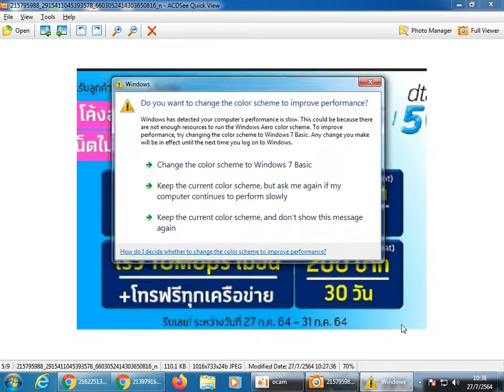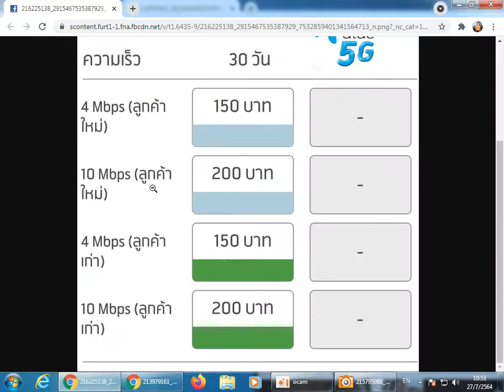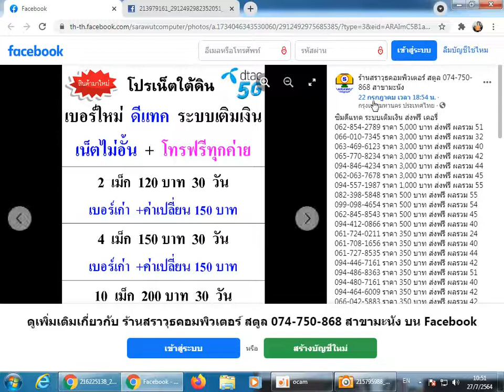ด่วน โปรสุดคุ้ม เน็ตไม่อั้น แถมโทรฟรีทุกค่าย จากดีแทค ระบบเติมเงิน หมดเขต 31 กรกฎาคม 2564 เขตภาคใต้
ด่วน โปรสุดคุ้ม เน็ตไม่อั้น แถมโทรฟรีทุกค่าย จากดีแทค ระบบเติมเงิน หมดเขต 31 กรกฎาคม 2564 เฉพาะภาคใต้ เท่านั้น